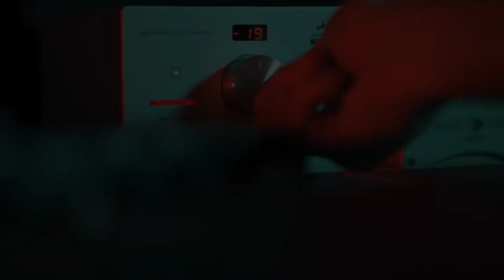Patrick Labbé: Starting as an Entrepreneur in the Music Industry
to support us!

Raph talks to Patrick Labbé (Doze Management, Folivora Records) about the beginning of his career as an entrepreneur in the music industry, and how he took the leap from a 9-to-5 job and working as a freelancer.

Raph parle à Patrick Labbé (Doze Management, Folivora Records) du début de sa carrière d'entrepreneur dans l'industrie de la musique et comment il a fait le saut d'un emploi de 9 à 5 et de travail en tant que pigiste.